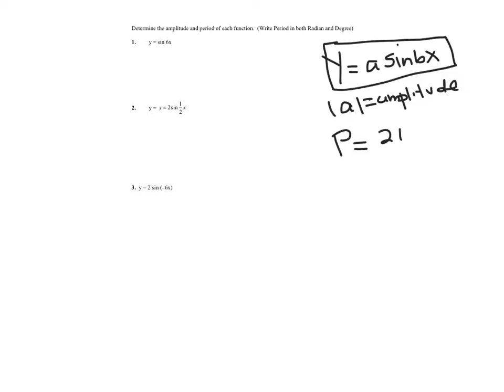Find Amplitude and Period of a a General Trigonometric Function y = a Trig b (x)